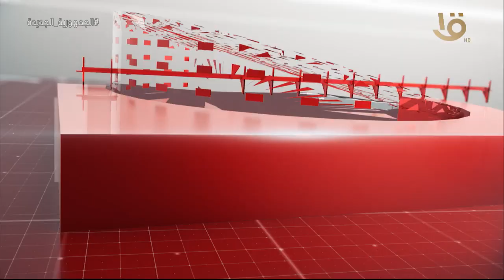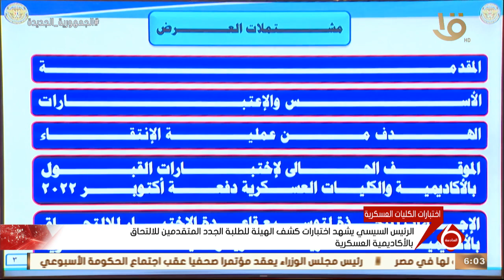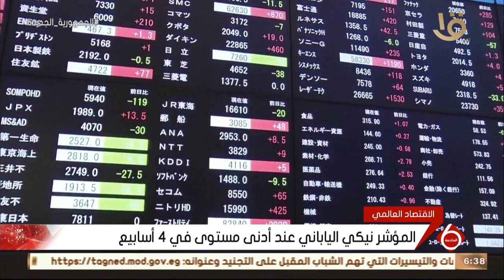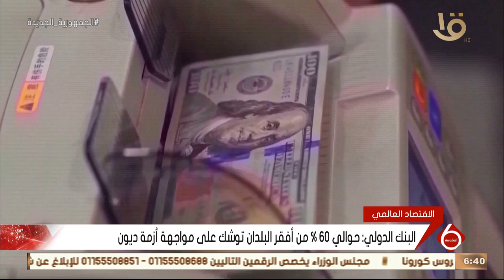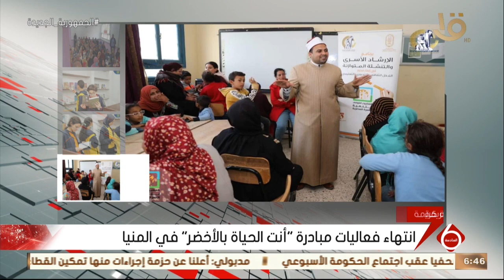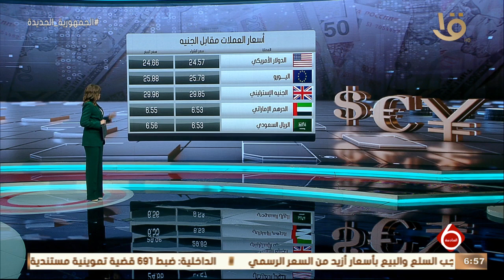نشرة السادسة | أهم الأخبار السياسية والاقتصادية محليا وعالميا.. 7-12-2022